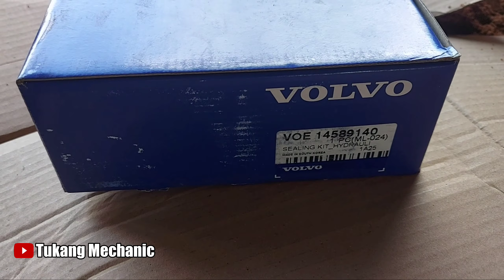Reseal Cylinder Excavator Volvo 480